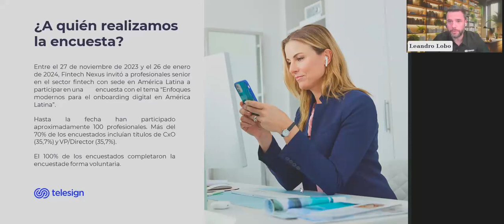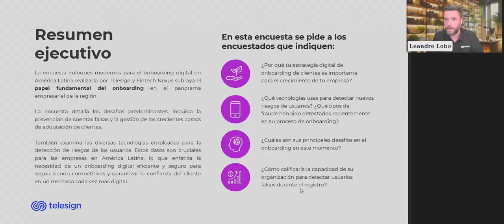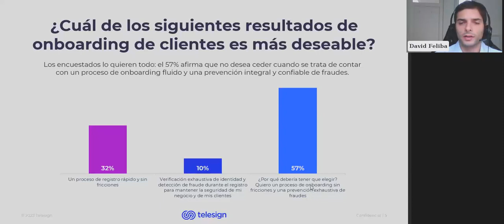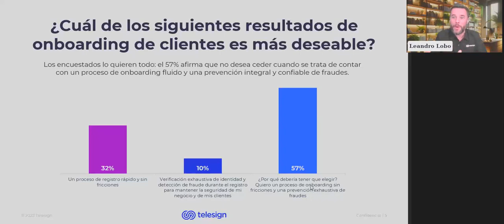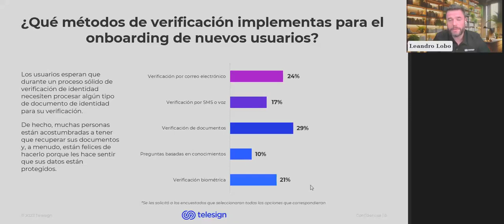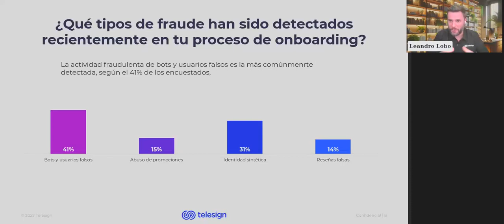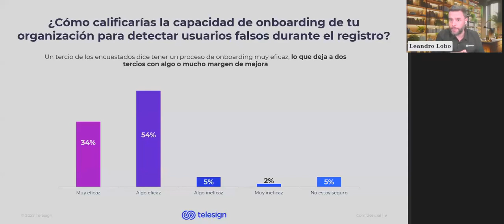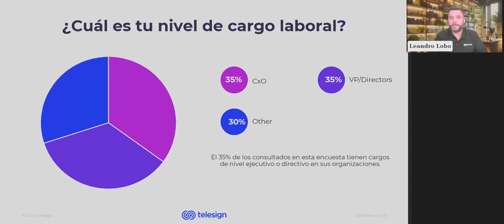Navegando los Riesgos del Onboarding Digital en el Panorama Fintech de América Latina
El proceso de onboarding digital sigue siendo un desafío importante para los bancos, las fintech y cualquier empresa que adquiera clientes en línea. Hoy en día, la tecnología avanza cada vez más rápido, por lo que es fundamental
compartir las mejores prácticas y obtener ideas de colegas.

En este webinar, Leandro Lobo, Director de Cuentas de Telesign para América Latina, profundiza en los resultados de una encuesta realizada por Fintech Nexus y Telesign. La encuesta recopiló ideas de líderes empresariales sobre sus experiencias aprovechando el mundo digital para la adquisición de clientes, mientras gestionan la constante amenaza de usuarios falsos, bots y fraudes.

Únete a este webinar para obtener insights clave que ayudarán a tu organización a evaluar el riesgo y equilibrar la seguridad del cliente con la facilidad de uso para optimizar la adquisición de clientes en el mundo digital. Los temas incluyen:

- Estrategias digitales de onboarding de clientes que maximizan el crecimiento de la empresa.
- Cómo equilibrar la fricción y la prevención de fraudes para optimizar la adquisición de clientes.
- Métodos de verificación actuales y emergentes para el onboarding de nuevos usuarios.
- Tácticas comunes de fraude en el onboarding y soluciones para detectar y mitigar el riesgo